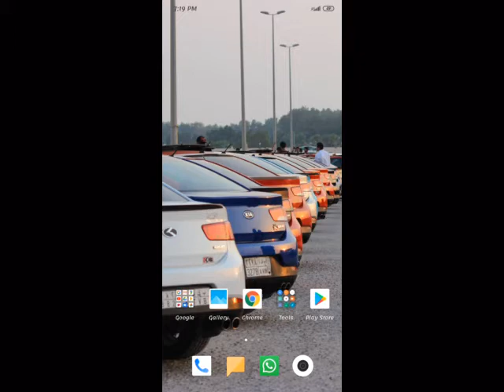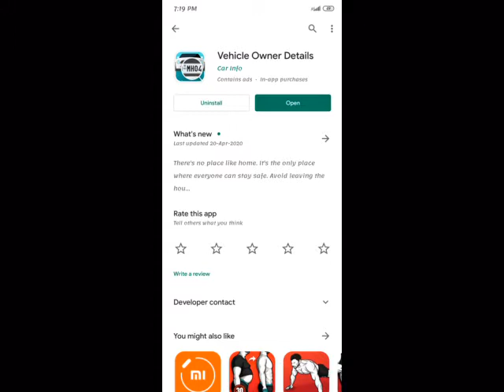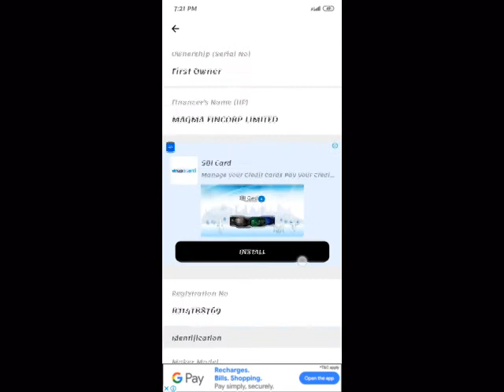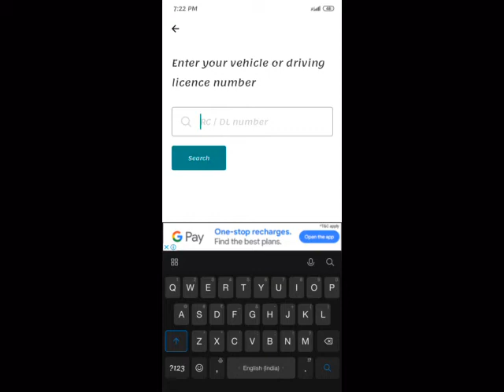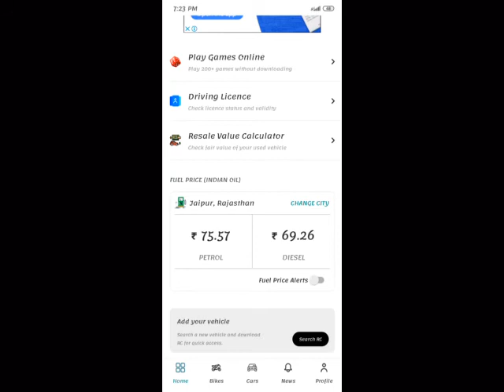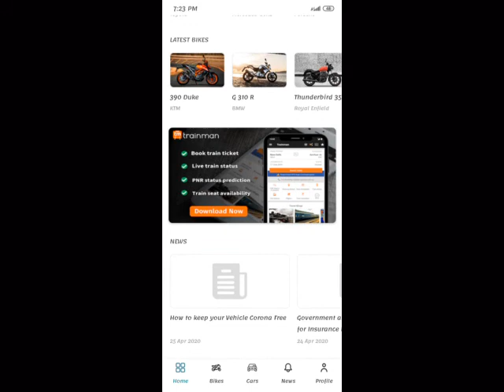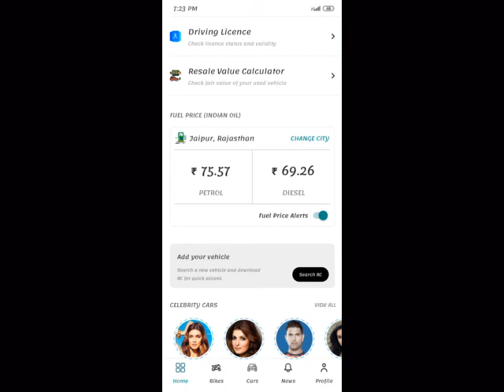Kisi Bhi Vehicle Owner Ke bare me jane | Vehicle Owner App | Car Info App | Lans Act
CarInfo is a one-stop solution and a must-have app for most of your automobile-based needs.

Vehicle Owner Details
How to find vehicle owner information? Just enter vehicle number to get over a dozen vehicle registration details including real owner name, age, registration date, insurance expiry, etc.

Challan Details
Get details of challans issued to any vehicle or driver just by using a vehicle (RC) or license number. Details include challan number, date of issue and payment status.

Profile Management
Download all your RC and licenses in your profile for quick access to all the details in case of urgency. You can also login to synchronize your searches in all of your devices.

Resale Value Calculator
Did you know a vehicle value falls nearly 20% of its initial value in the first year? Check the right market price for your used car or bike using our all-new resale value calculator. It takes in various parameters like make and mileage to give you a fair price for your car.

Fuel Price
Get daily updated prices of petrol and diesel from all cities of India. Petrol and Diesel prices are revised every day to ensure even a minute’s variation in global oil prices can be transmitted to fuel users.

Driving Licence Search
Use a driving license number to quickly get the license holder's name, age, validity, status and much more.

Features and Specs
Up to date features and specifications (such as mileage, seating capacity, transmission type, etc.) of cars of over 1000 varients of over 20 brands.

News and Stories
Get the latest vehicle launches, tips to save money on car or bike insurance, RTO regulations and other news right into the app.